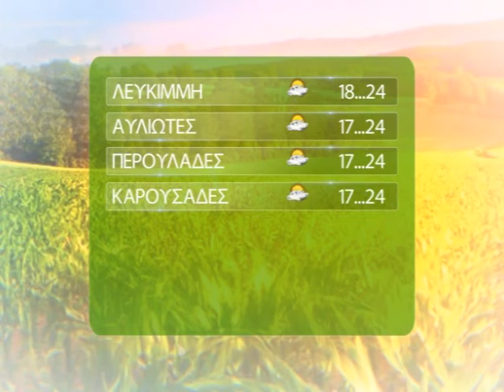ΚΑΙΡΟΣ ΑΓΡΟΤΩΝ 29 05 2020